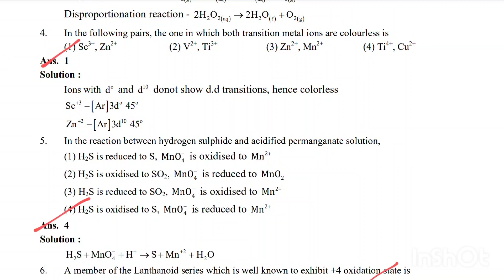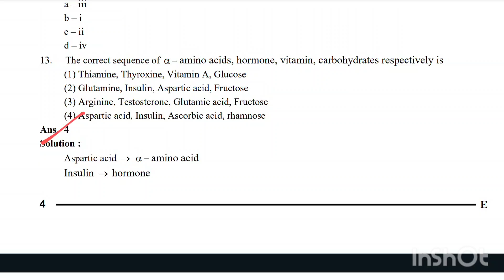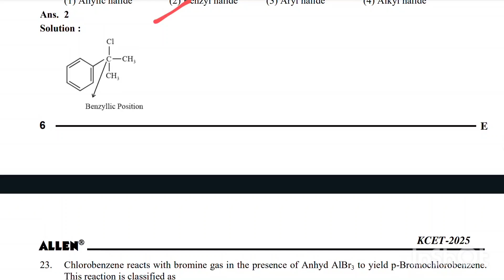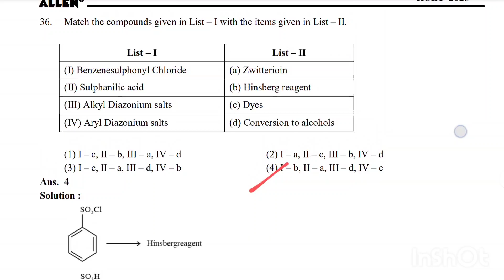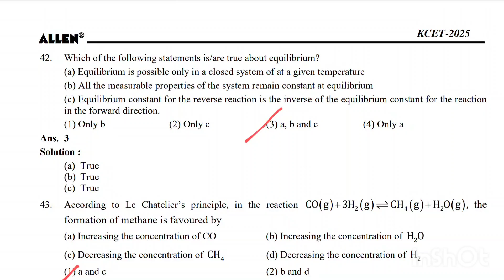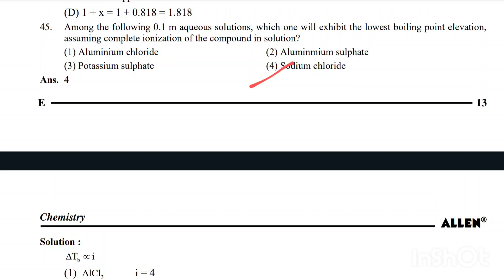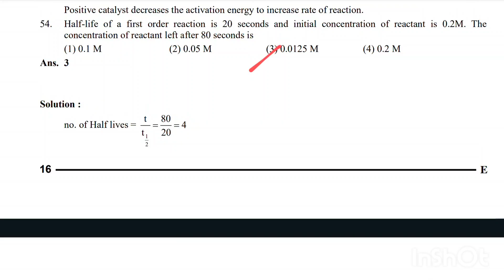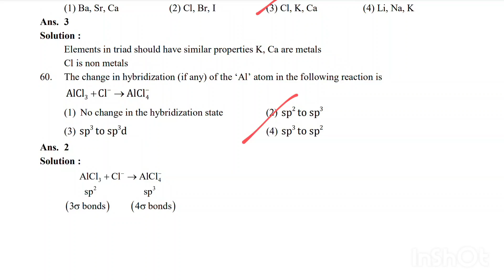KCET 2025 Chemistry Question Paper with Key Answers | version D4 paper